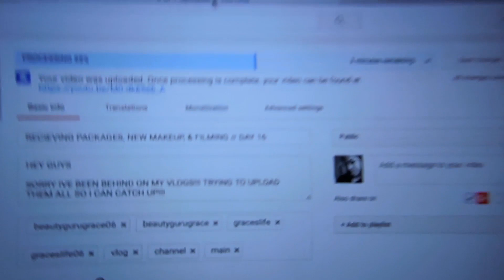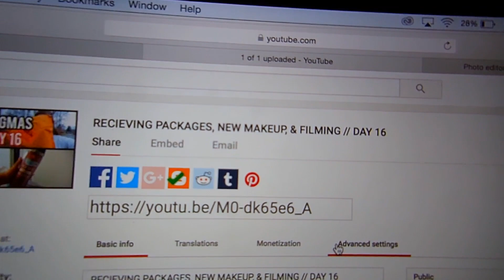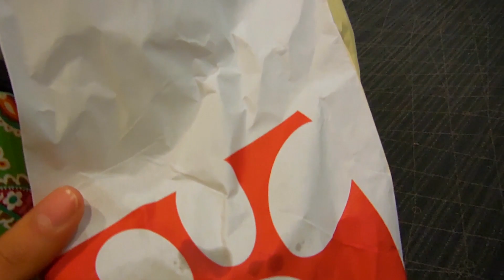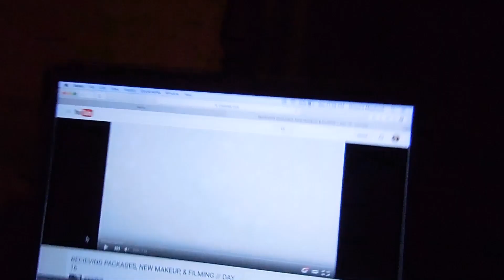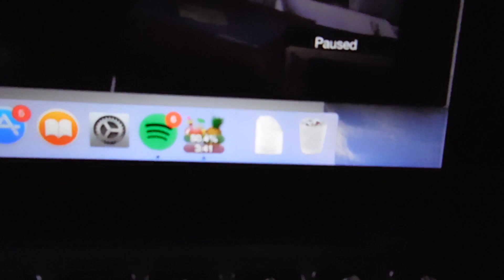ITS TRAVELING TIME // DAY 19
HEY GUYS

SO AS YOU CAN SEE I SKIPPED DAY 18, I EXPLAIN IN THE VIDEO BUT AGAIN SORRY IT WAS SHORT FUN VLOGS ARE COMING!!!